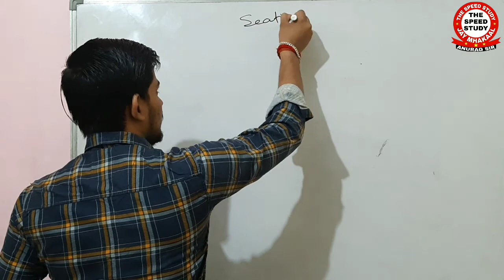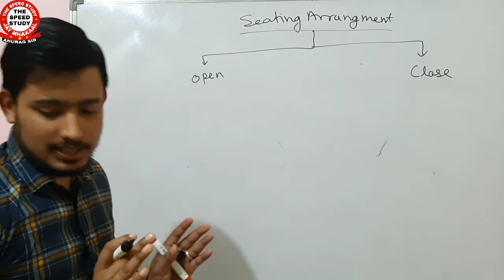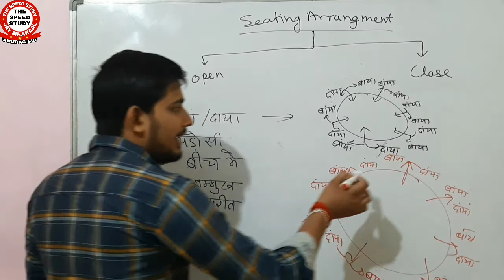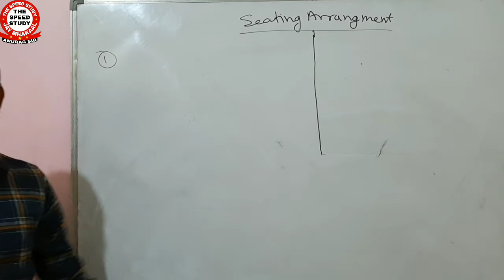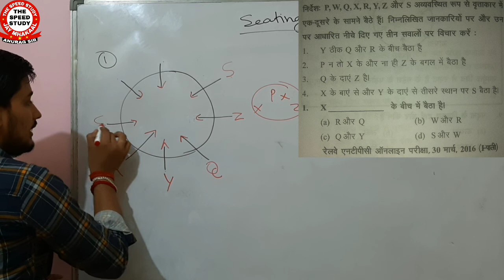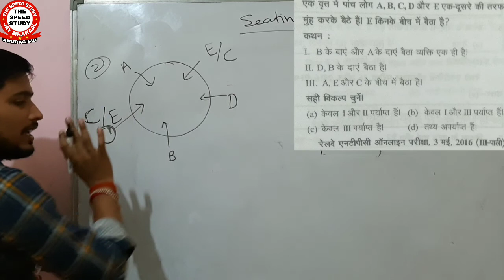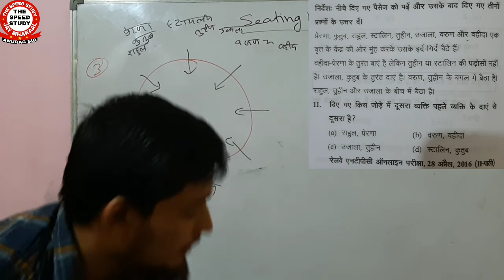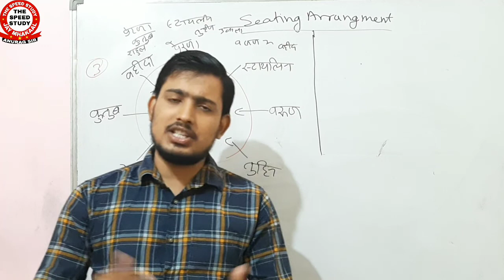Day-15 REASONING MASTER CLASS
DAY-5

We are sorry , आपकी क्लासेस अभी नही चल पा रही थी।
अब अपने टाइम पर चलेंगी।